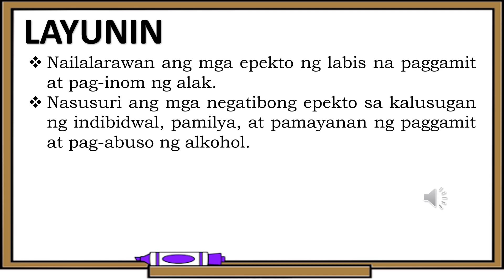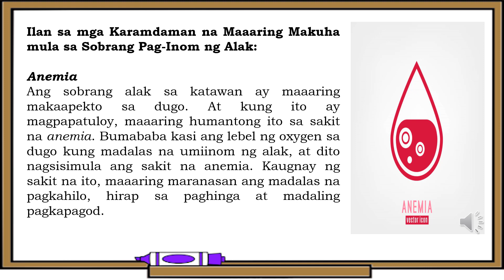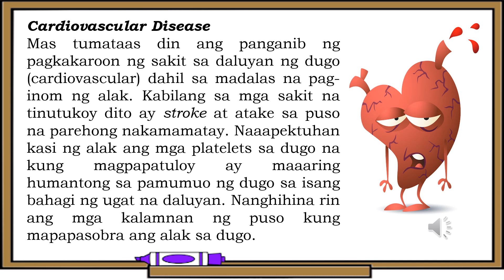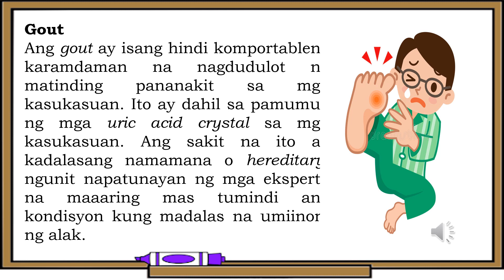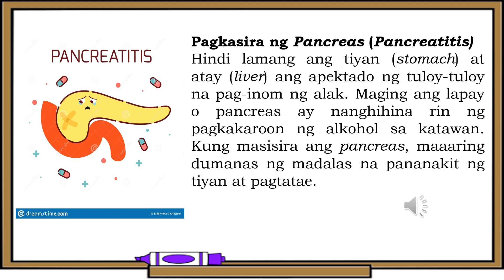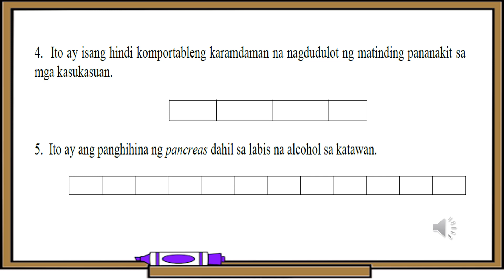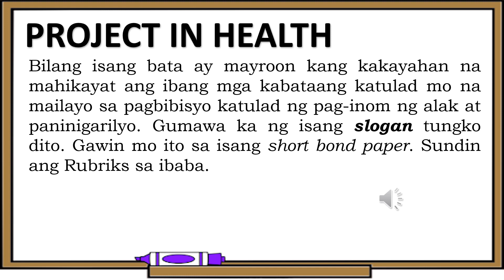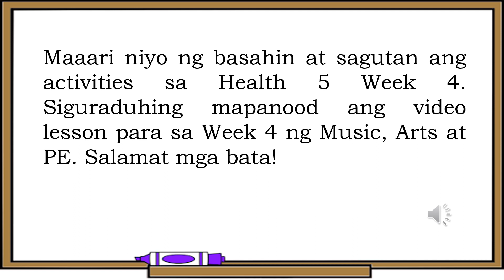PANGKALAHATANG EPEKTO NG PAGGAMIT AT PAG-ABUSO NG ALKOHOL (Q3-Health-Grade5-Lesson4-Week4)